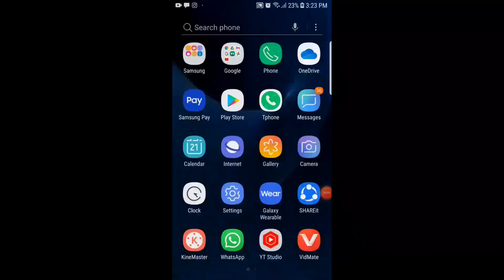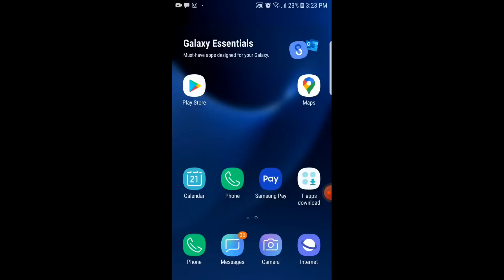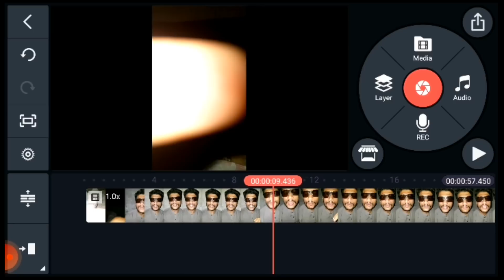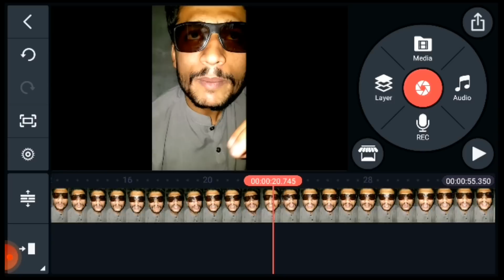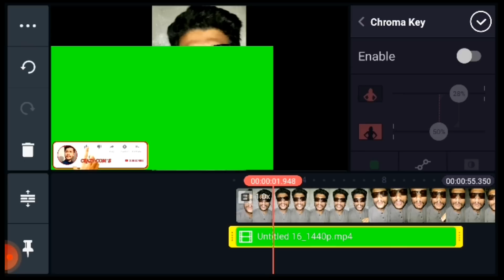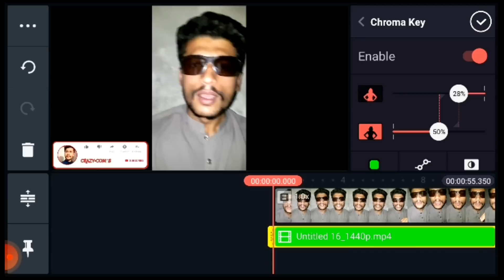what is editing part 2